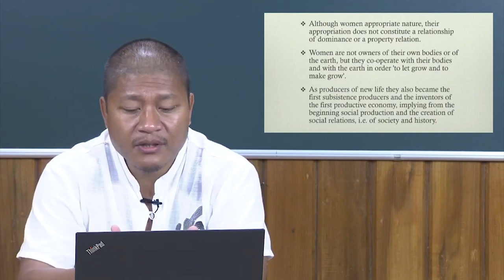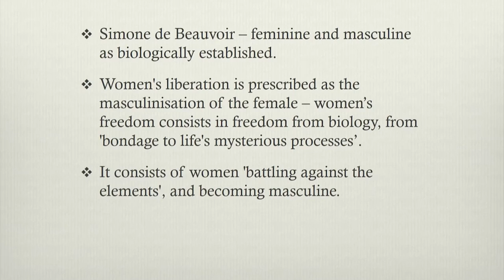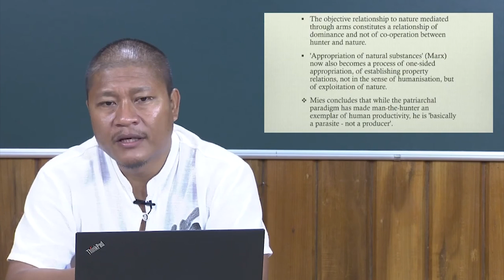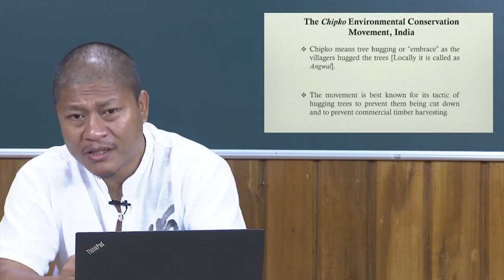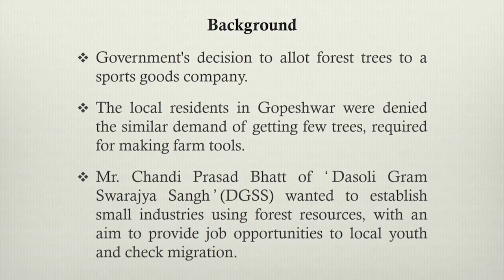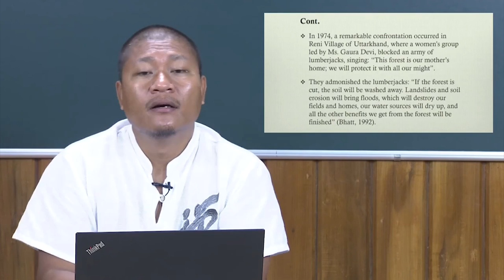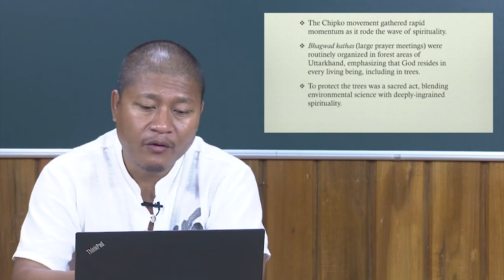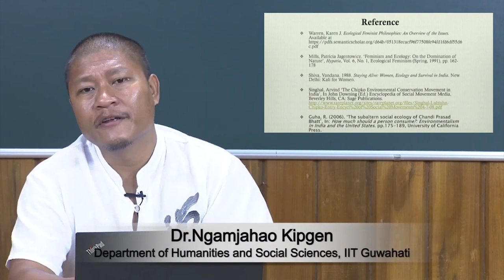Ecological Feminist Philosophies 2